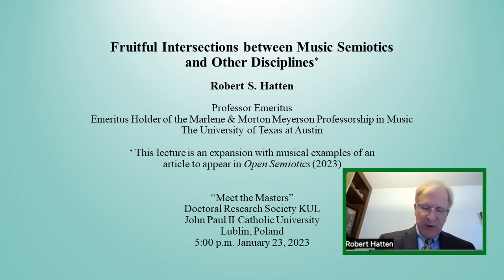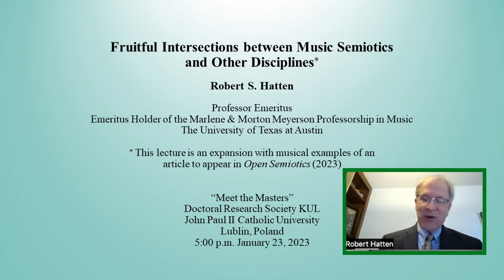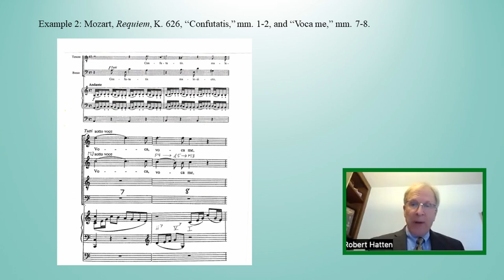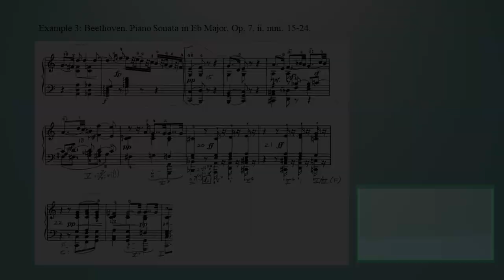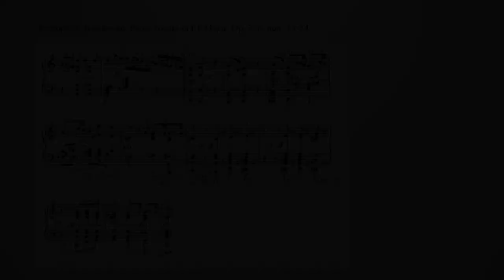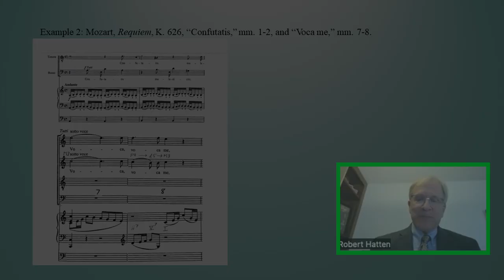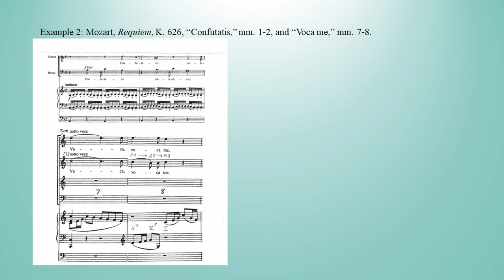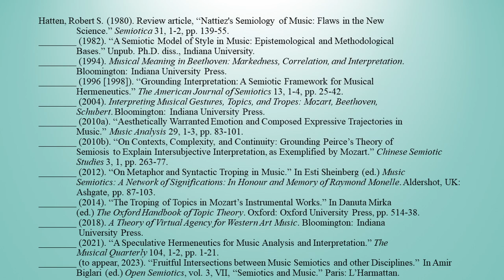MEET THE MASTERS Prof. Robert Hatten in Lublin.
Robert Hatten
Doctoral Research Society KUL presents the third lecture within the series "Meet the Masters"!
Our guest is prof. Robert S. Hatten, who present an interdisciplinary lecture "Fruitful Intersections between Music Semiotics and Other Disciplines". T
Robert S. Hatten joined the Music Theory faculty at the University of Texas in Fall 2011 as Professor of Music Theory, having taught previously at Indiana University. His first book, Musical Meaning in Beethoven: Markedness, Correlation, and Interpretation (Indiana University Press, 1994), was co-recipient of the Wallace Berry Publication Award from the Society for Music Theory in 1997. His second book, Interpreting Musical Gestures, Topics, and Tropes: Mozart, Beethoven, Schubert (Indiana University Press, 2004), helped launch the book series “Musical Meaning and Interpretation,” for which Dr. Hatten serves as general editor. Dr. Hatten has served as President (2017-19) and Vice-President of the Society for Music Theory (2005-07), and President of the Semiotic Society of America (2007-08). His research interests include semiotic theories of musical meaning (including agency, expressive genres, gesture, style, topics, tropes, and narrativity), performance and analysis (as pianist), music and the poetic text (as poet), and twentieth-century opera (as librettist and composer). He has given invited papers and keynotes across North American and Europe, and extended lecture series in Poland, Finland, Spain, and Mexico.
Information about the series of lectures:
"Meet the Masters" are aimed at all PhD students, academics, researchers and students, especially those interested in interdisciplinary research in Musicology, History, Art History, Philosophy and Philology. All events will be available online (one-time meeting links will be provided for each event).